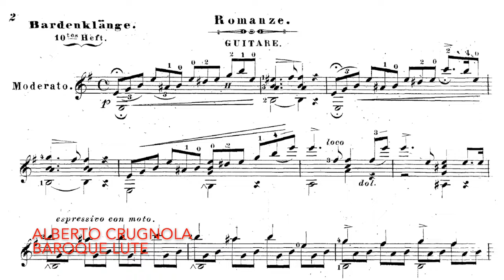Mertz J.K. - Romanze - Alberto Crugnola: Baroque Lute - Serie: Transcriptions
Johann Kaspar Mertz - "Romanze" from Bardenklange Op. 13 - Alberto Crugnola: Liuto Barocco - Serie: "Transcriptions"